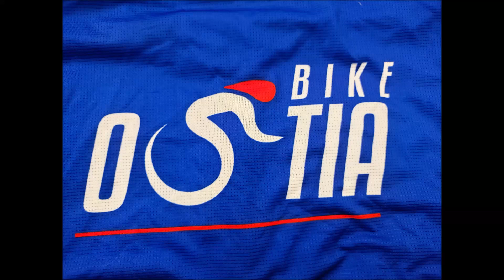Passion et plaisir à tous les niveaux ..... 11/10/2022